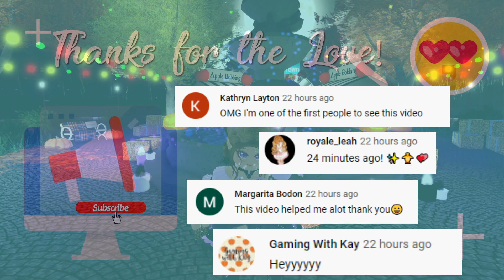HOW TO FIND BASEMENT OF HALLOWEEN MAZE IN AUTUMN TOWN ROYALE HIGH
🎨 SUPER EASY MAXE GUIDE HOW TO FIND THE SECOND FLOOR OF THE ROYALE HIGH AUTUMN TOWN HALLOWEEN MAZE - EASY TO FOLLOW TUTORIAL WITH TURN BY TURN GUIDE - EASY GUIDE TO FIND SECOND FLOOR MAZE RAMP

Chapters:
0:00 Intro
1:00 How to find the Halloween Maze in Autumn Town Royale High Halloween
1:32 Making a Video with Cybernova It's Limey & Singing Jaya
2:18 How to find the second floor Ramp of the Halloween Maze
4:06 Get Pooped On!
4:22 Easy to follow Guide to Find Maze Second Floor Ramp
4:55 Ramp to the Second Floor of the Halloween Maze
5:20 Outro

🎵 AMAZING MUSIC
TW:  @iksonmusic

👑 WHAT IS ROBLOX ROYALE HIGH?
Royale High, formerly Fairies and Mermaids Winx High School, is a high school themed roleplaying game on Roblox made by callmehbob. It is set across magical realms for royalty, fairies, mermaids, and other magical creatures.  The game was first created on 4/10/2017 as Fairies and Mermaids Winx High School, and Royale High beta was first released in November 2017.

Roblox is an online game platform and game creation system that allows users to program games and play games created by other users. Founded by David Baszucki and Erik Cassel in 2004 and officially released in 2006, the platform hosts user-created games in many genres, such as racing games, role-playing games, simulations and obstacle courses, coded in the programming language Lua.  Roblox is free-to-play, with in-game purchases available through a virtual currency called "Robux". As of July 2020, half of all children aged 9-12 in the United States play Roblox weekly, with the platform having around 115 million active users. Roblox has received generally positive reviews from critics.